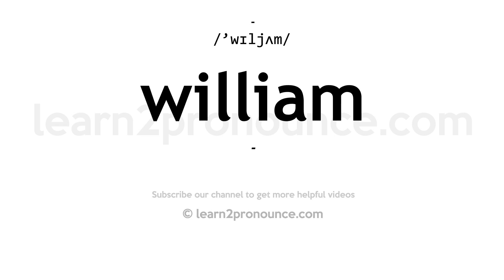How to pronounce William | English pronunciation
Learn how to pronounce William in English
WILLIAM
Pronunciation of William: /'wɪljʌm/